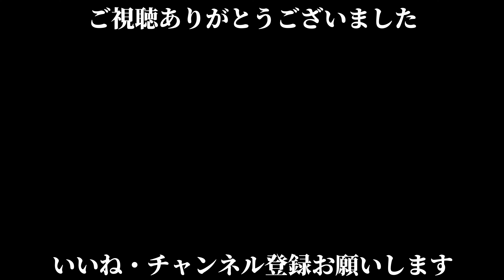大菩薩嶺(百名山)で登山・空撮。訪れたことがある人にも見てほしい空からの視点が新鮮。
今回は、2024年9月10日に訪れた、山梨県の大菩薩嶺に登山記録です。
大人気の山ですが、空から撮影した映像はあまり見かけないと思います。
是非ご覧になってみてください。
山頂では、山梨県の信玄餅と新潟県の出陣餅の夢の？コラボ。
山頂餅合戦？をしてきました。

[概要]
00:00 オープニング
00:50 ルート紹介(空撮)
01:33 上日川峠駐車場~福ちゃん荘(空撮)
03:44 福ちゃん荘~唐松尾根(空撮)
05:12 唐松尾根~雷岩(空撮)
06:24 大菩薩嶺/山頂
07:00 信玄餅と出陣餅のコラボ(雷岩)
08:48 礼儀正しい鹿ちゃん~餅クック
11:20 雷岩~大菩薩峠の稜線(空撮)
14:12 絶対立ち寄ってほしい!近くのパワースポット紹介